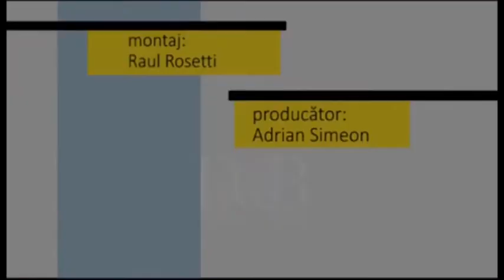Fotoliul cu ghimpi Ilie Toma PART 2